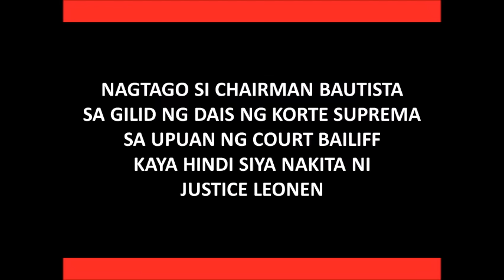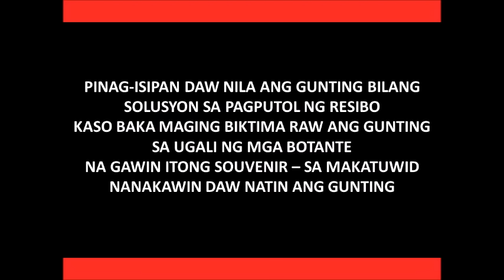Glenn Chong in SC Oral Arguments on Voter Receipt